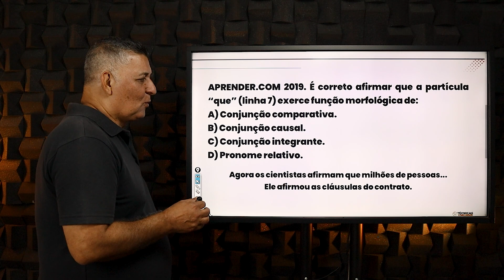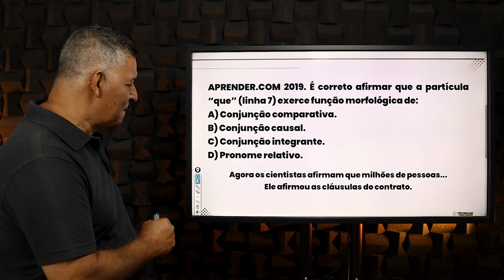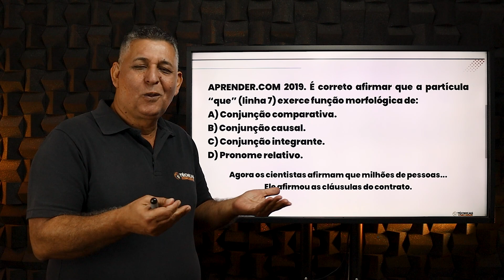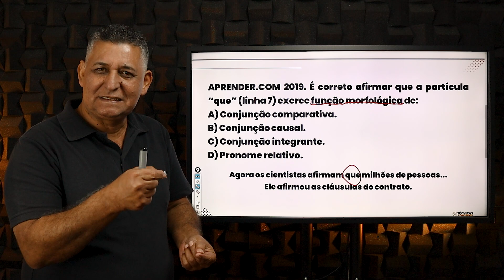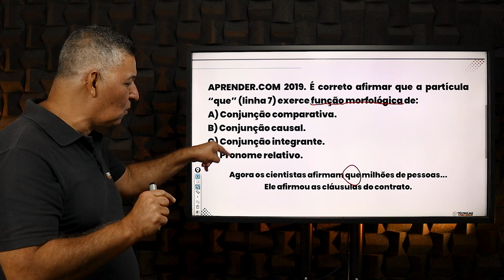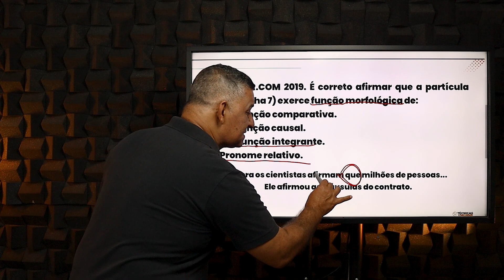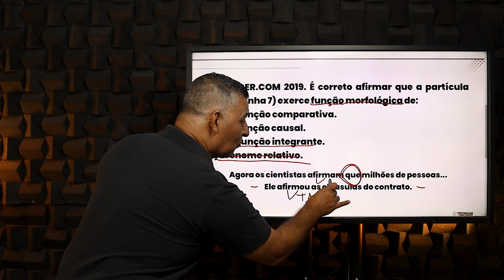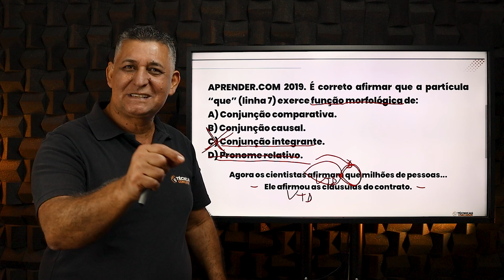Conjunção integrante ou pronome relativo | Português para CONCURSOS PÚBLICOS